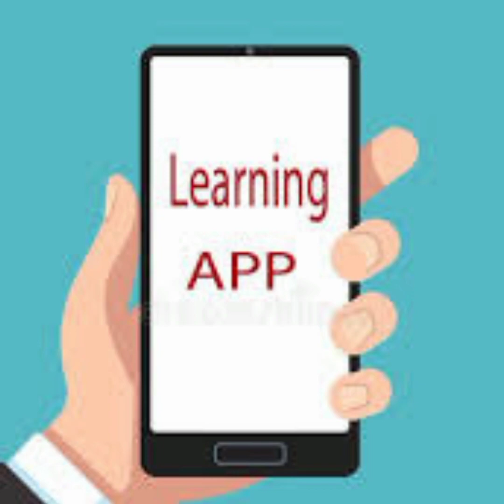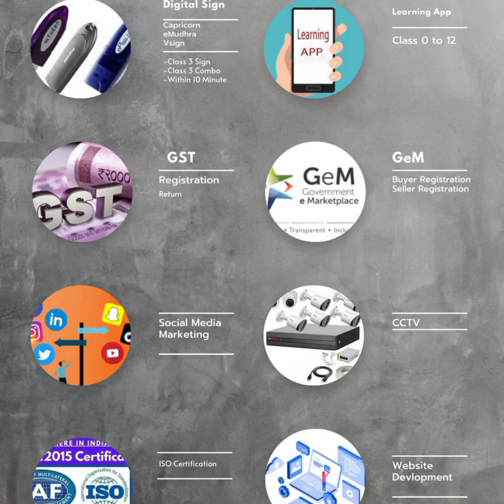best business model. refer and earn. digital consultancy